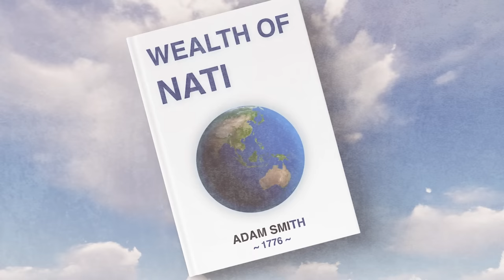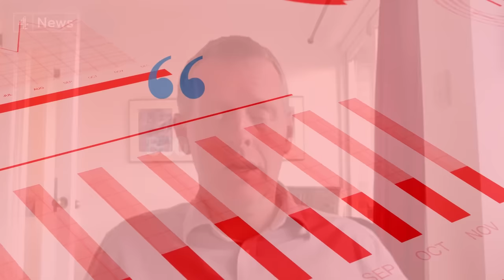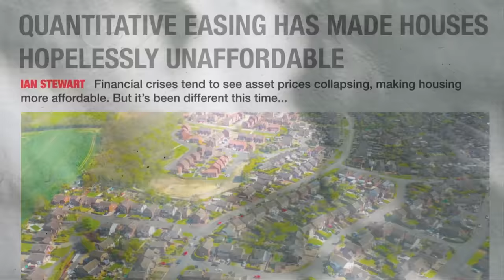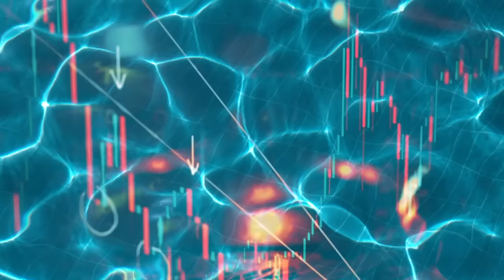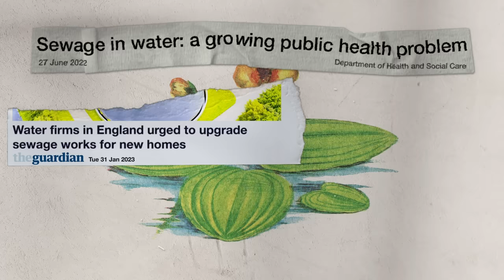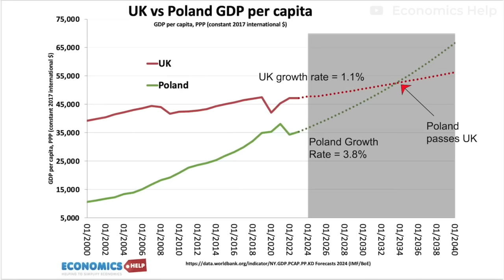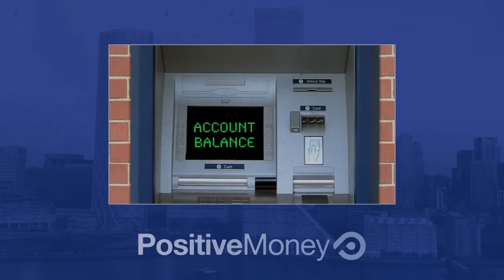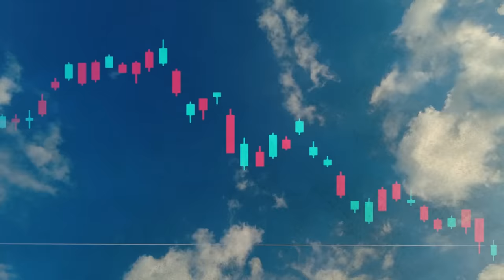Has the UK become too poor for... capitalism?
Capitalism is often touted as the most efficient and productive economic system in the world. But is that really always the case? This video takes a closer look at the hidden costs of capitalism in the UK, and argues that if you do capitalism the British way… it’s actually very expensive for the average Brit.
In this video, I’ll explore the cost of capitalism in the UK with the following chapters:

Public Underfunding
Privatisations
Housing Inflation.